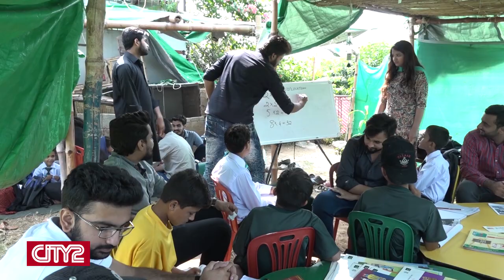Kuch Naya Soch | Khalida Iqbal Free Education School | Ep-07 | City2.tv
In today's episode, witness big dreams in the eyes of small, underprivileged kids who walk miles to get educated to become doctors and commandos.
Team "kuch naya soch!" Went to "Khalida Iqbal Free Education School" and talked to the project heads, teachers, and students. What was the vision behind opening up this school and how did they make it happen is a whole new powerful journey. Watch today's show "kuch naya soch!" to find out more.